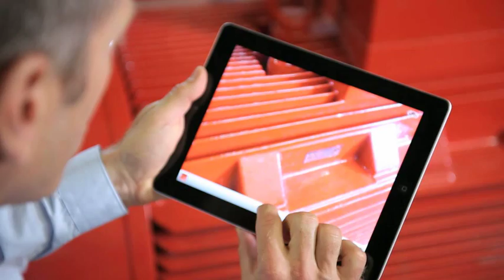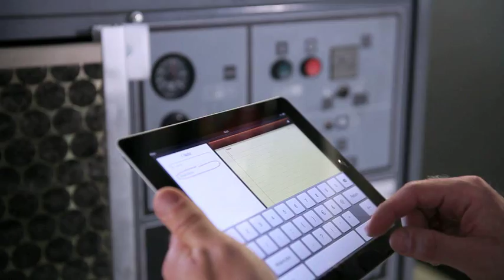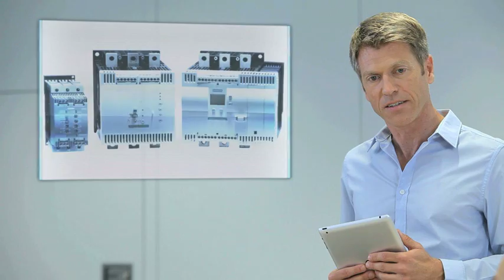Energieeffizienz: Einsparpotentiale in der Industrie realisieren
Energieeffizienz ist in der Industrie heute mehr denn je gefragt. Der Film zeigt, wie ein Energieberater „Energiefresser" im Umfeld motorischer Verbraucher aufspürt und dem Management Einsparpotenziale durch den Einsatz von Siemens Antriebs- und Schalttechnik aufzeigt.